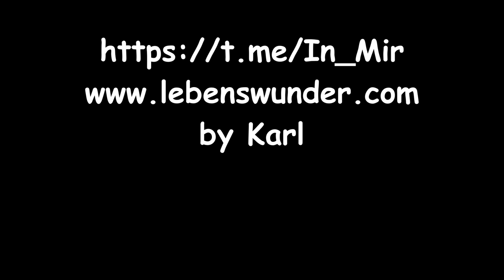Wissen und danach handeln - Eline schreibt...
Autorin: Eline schreibt...

Möglichkeit für einen Energieausgleich:
Karl S.
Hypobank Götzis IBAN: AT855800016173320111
BIC/SWIFT-Code: HYPVAT2B